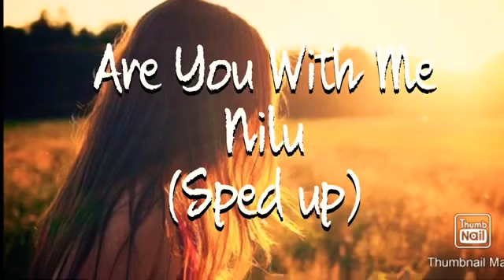Nilu - Are You With Me (Sped up)